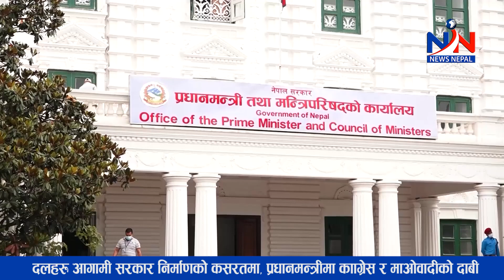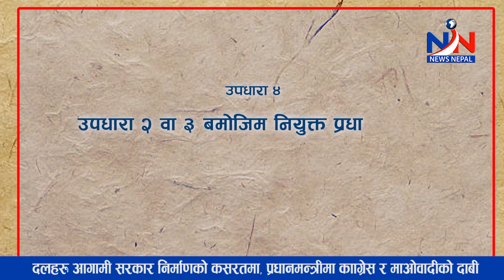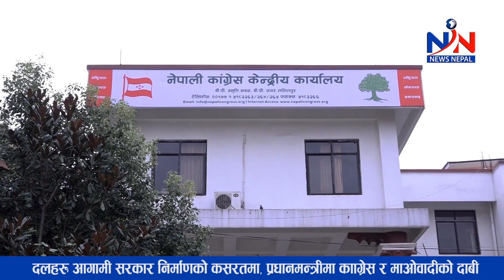दलहरू आगामी सरकार निर्माणको कसरतमा, प्रधानमन्त्रीमा काँग्रेस र माओवादीको दाबी